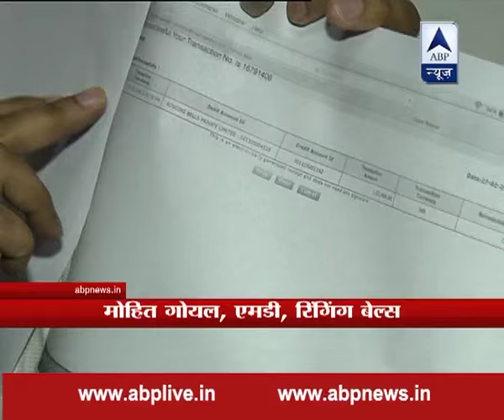Company of world cheapest phone Freedom 251 returns money of its buyers